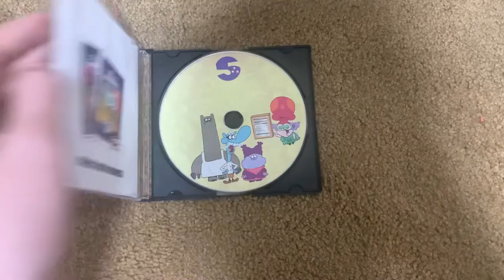Chowder CD! (Read Description)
Huge Shout out to the YouTube Channel (Linguine) For Providing the music used on this Disc!